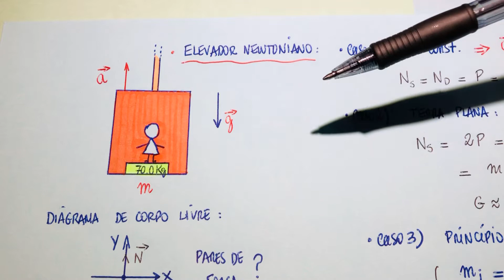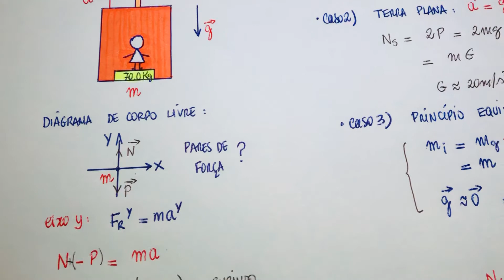Elevador de Newton: Hipo e hipergravidade, Terra plana e princípio da equivalência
Nesta aula mostramos a relação entre o elevador de Newton e as situações de: hipo e hipergravidade na Terra, terraplanismo e suas ideias equivocadas e o princípio da equivalência da relatividade geral de Einstein.

Aulas de Física, Matemática e Astronomia gratuitas e 100% online, feitas à mão ou com uso de computador.. Atendemos tanto ensino médio quanto graduação. Venha conhecer nosso conteúdo e surpreenda-se.

Há também experimentos científicos tradicionais, de baixo custo, virtuais, simulações feitas no Maple e Scratch, simuladores online gratuitos celular e computador (PhET), etc.